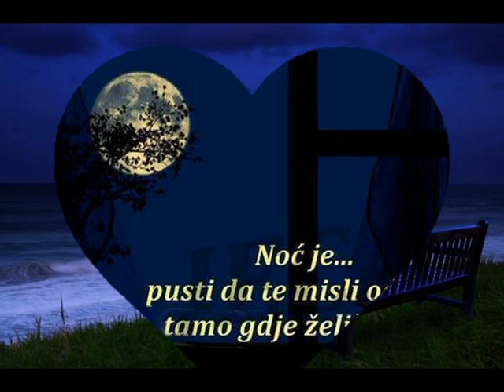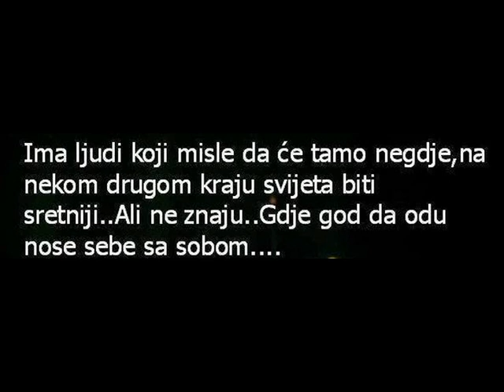OVE NOĆI Zdenko Nikšić